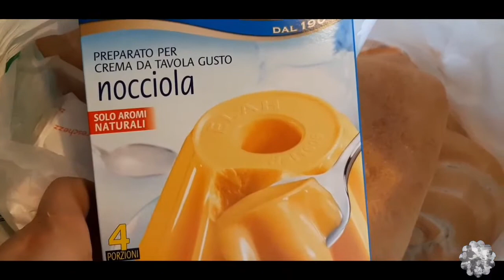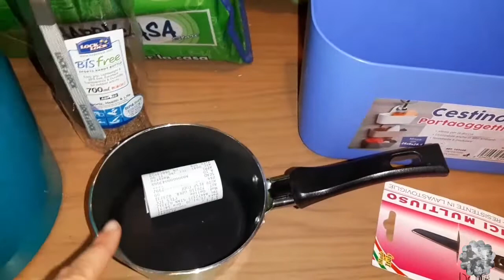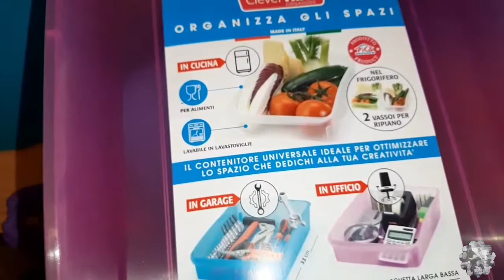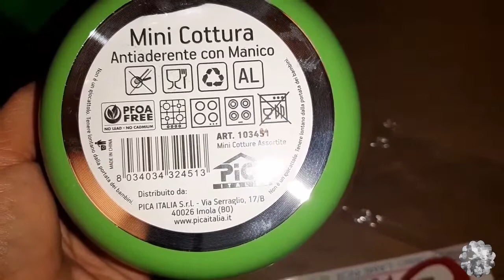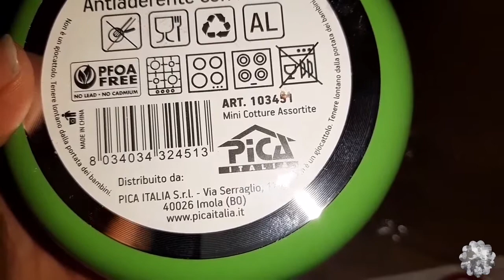Vlog #11 ~ Ah la mia pessima memoria! ~ Mamma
Ciao a tutti e benvenuti in questo nuovo videoooo! Oggi ho pensato di portarvi un po' con me 😊 Spero che vi piaccia la nostra spontaneità. se è così lasciate un like e iscrivetevi al canale. mi raccomando non dimenticate di attivare la campanellina per non perdere i nostri prossimi video! Ciaoooooo!